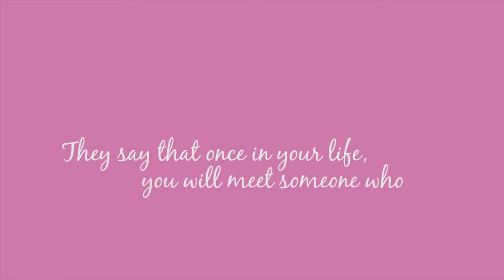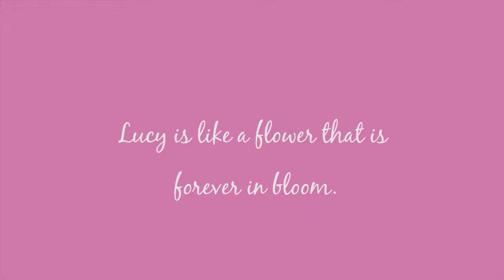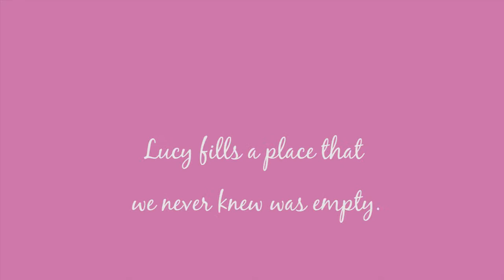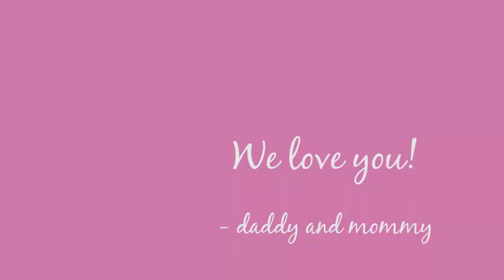Our Journey to Lucy's 1st Birthday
Here's a 3 minute video showing our journey with Lucy from my engagement proposal, to our wedding, to Mitchie's pregnancy and delivery and finally, highlights of Lucy's first 12 months!

It was set of video clips I put together to try and create a story that Lucy can look back when she grows up. We love you Lucy and happy 1st birthday.

- Daddy